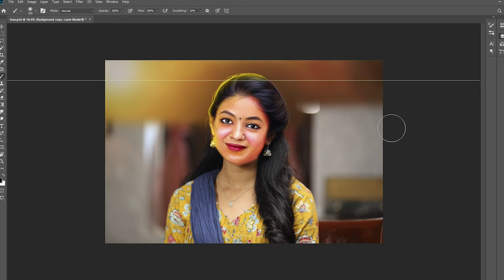Oil Painting Tamil | 9952399970 | Tutorial | Photoshop | R2 creations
we upload videos of image editing,video editing,motion poster,retouch,creative editing,color correction.
software used-photosho,premiere pro,After Effects
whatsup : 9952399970